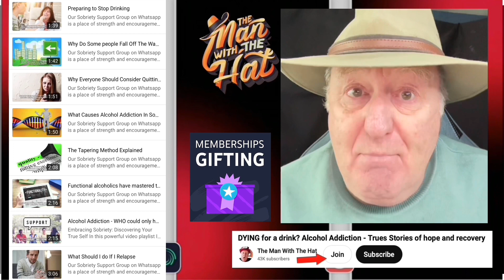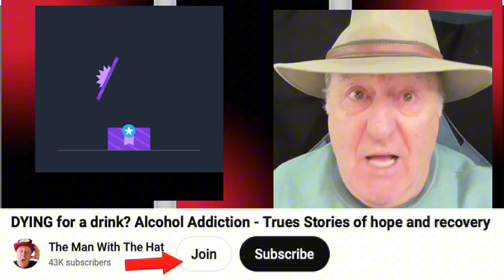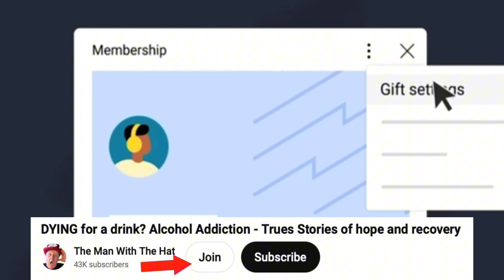Alcohol Addiction And How To Get Sober In 100 Days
Embracing Sobriety: Discovering Your True Self
In this powerful video series I delve into the transformative journey of embracing sobriety. Join me as I share the personal insights and experiences on how giving up alcohol can lead to an incredible self-discovery process.

We'll explore some sad and upsetting truths about alcoholism and the freedom that comes with breaking free from the clutches of alcohol and how it allows us to shed societal expectations and judgments. Sobriety isn't just about abstaining from drinking; it's about reclaiming your identity, your dreams, and your authenticity.

Join me in celebrating the incredible power of self-discovery through sobriety. Together, we can inspire and uplift each other on the journey to becoming the best version of ourselves.